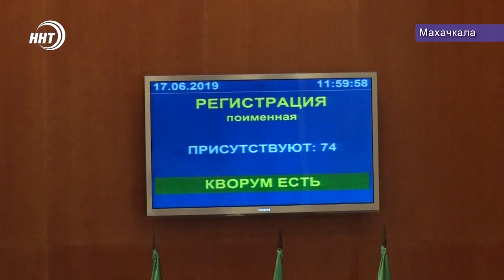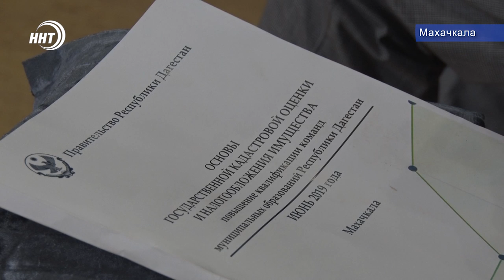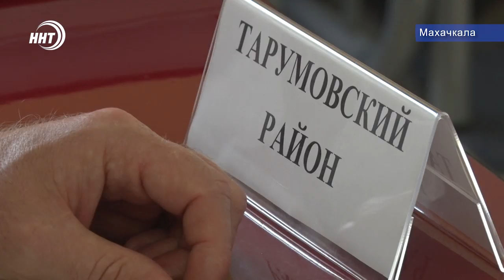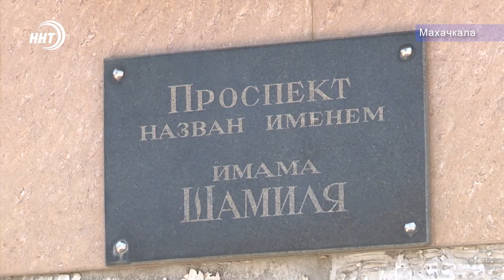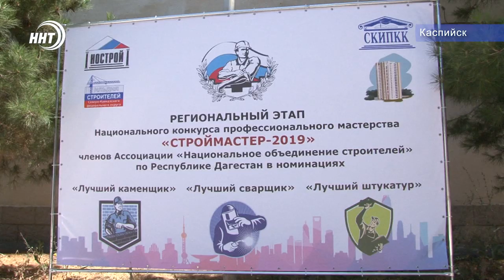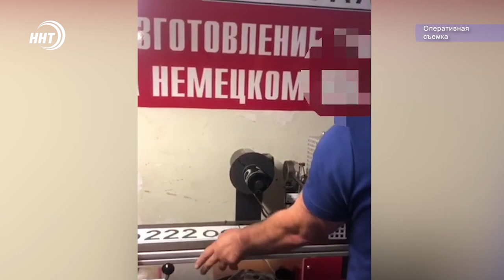Новости Дагестан 17.6.19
Ответственности за административные правонарушения больше не будет. Статью закона признали утратившим силу. Что еще обсудили депутаты на последней перед летними каникулами сессии через несколько минут.

Отдых с максимальным комфортом. Артём Здунов посетил туристический хаб на Сулакском каньоне.

Афера не прошла.  Житель поселка Ленинкент пытался сбыть фальшивые регистрационные знаки